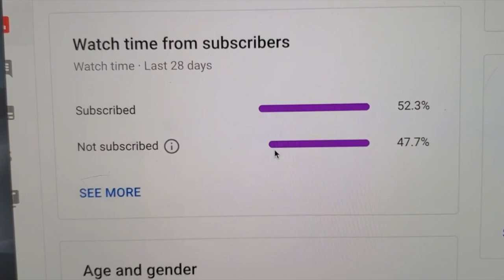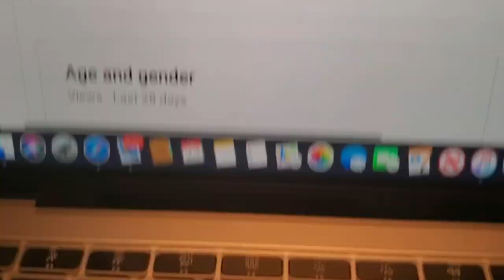Visiting the Disney Parks in Orlando Florida!(AND MORE)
I put some hard work into the edit! Be careful! In the middle of the video theres some disturbing stuff LOL.